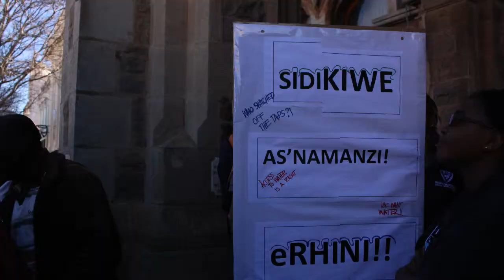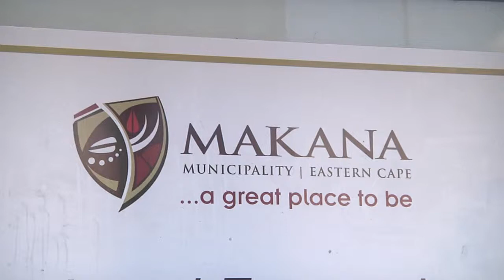25 Voices: Running dry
The signboard welcoming visitors to Grahamstown reads 'a great place to live'. True only for some. Hlumelo Tafane, a Grahamstown teen, investigates the ongoing water crisis in Grahamstown, he marches to Makana Municipality to get some answers about the lack of service delivery in the small Eastern Cape town.

This film is a collaboration between a third year television student at the School of Journalism and Media Studies at Rhodes University and a learner from the Upstart Youth Development Project in Grahamstown, 2014.